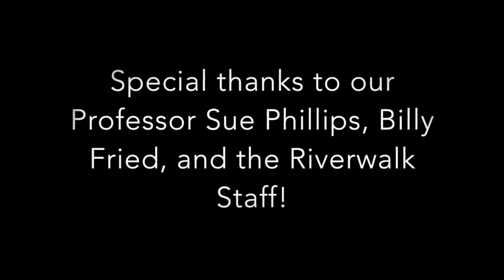Riverwalk Fieldtrip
Biology II students of EFSC travel to Riverwalk Nature Center to learn about and explore the diverse ecosystems of the Indian River Lagoon by identifying and classifying specimens they caught by seine netting.